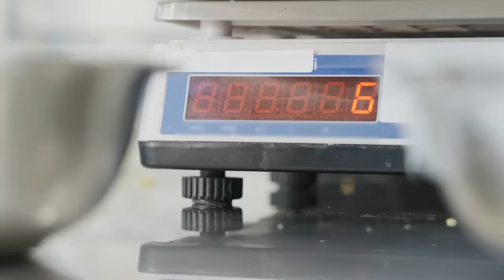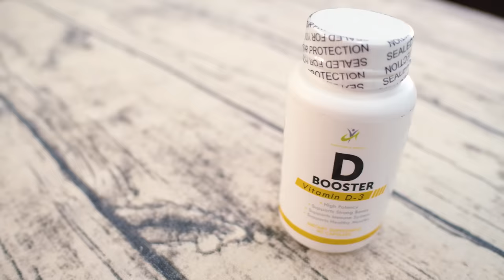Mujer de 60 años Es Coronada Miss Universo | Alejandra Rodríguez Rompe Estereotipos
Descubre la historia inspiradora de Alejandra Rodríguez, una abogada y periodista de 60 años que se ha convertido en un símbolo de superación y salud. Ganadora del certamen Miss Buenos Aires, Alejandra ahora se enfrenta al Miss Universo Argentina, desafiando las normas y la discriminación por edad.
En este vídeo, exploramos su régimen de salud y fitness, que incluye una dieta equilibrada, ejercicios y un enfoque consciente hacia el bienestar emocional y físico.

0:30 Explora su nutrición y rutinas de ejercicio.
1:01 Detalles de su ayuno intermitente y optimizaciones de salud.
1:46 Importancia del hierro en su dieta.
3:30 Fundamentos de una vida sana y planificación de comidas.
5:27 Beneficios del ayuno intermitente en su salud.
9:01 Integración de ejercicios de bajo impacto en su rutina.